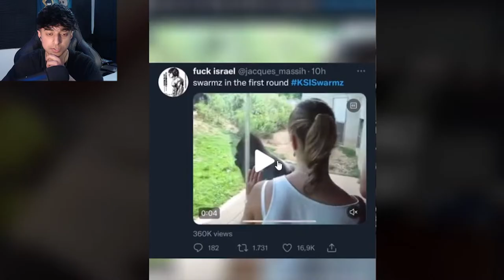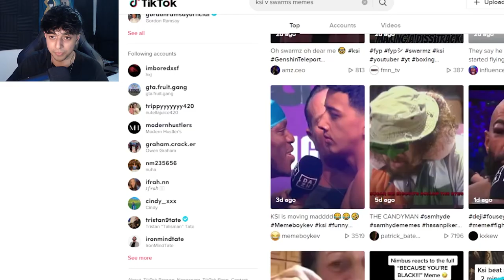REACTING TO KSI MEMES!!!!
KSI HAS RECENTLY HAD A FIGHT WITH SWARMZ!! So what better way too celebrate his win by watching some memes of the fight over the weekend! with some very funny clips especially  towards the end.